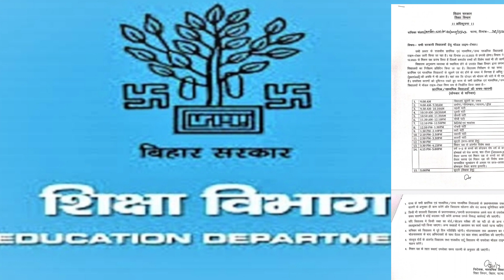बिहार के सरकारी विधालय अब सुबह 9 बजे से लेकर शाम 5 बजे तक खुले रहेंगे आदेश हुआ जारी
बिहार के सरकारी स्कूल का नया आदेश हुआ जारी अब जल्द नही भग पाएंगे मास्टर साहब लोग शाम 5 बजे तक रहना होगा स्कूल में